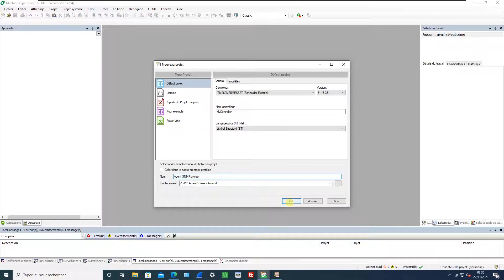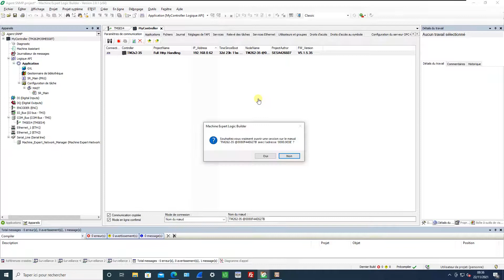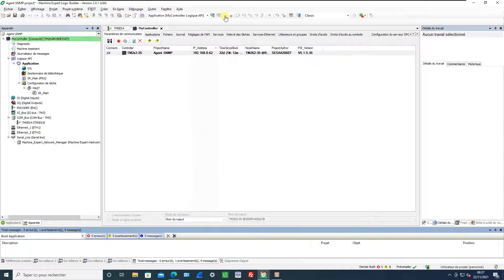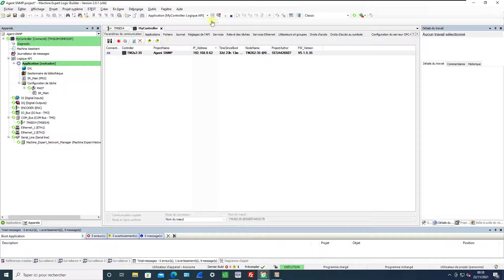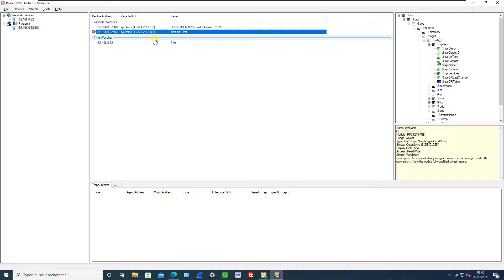ME V2.0 - M262 - SNMP - Partie 1 - Mise en place de l'agent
Mise en place de l'agent SNMP